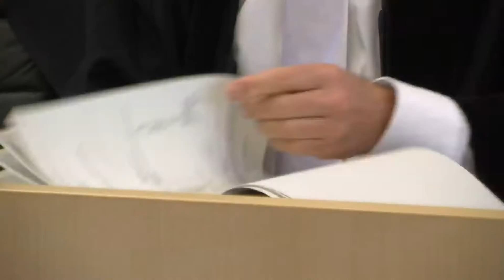Baby-Mord: 23-Jähriger hat sein Kind getötet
(dpa). Im Limburger Babymord-Prozess ist der 23 Jahre alte Vater des Kindes am Donnerstag zu lebenslanger Haft wegen Mordes verurteilt worden.
Das Landgericht Limburg folgte damit den Forderungen der Staatsanwaltschaft. Der 23-Jährige hat in Albshausen seinen erst vier Wochen alten Sohn im März vergangenen Jahres vom Wickeltisch auf das Kinderbett gestoßen. Als das Baby schrie, schlug er es mit der Faust. Der Junge starb an einem Hirnödem und Lungenverletzungen.